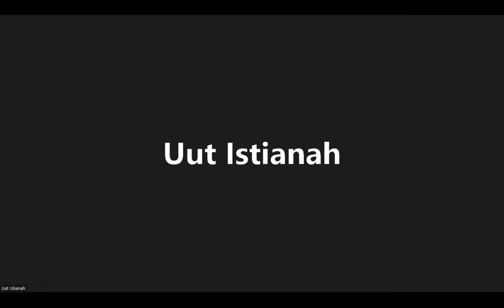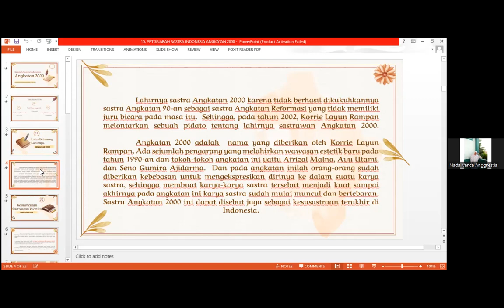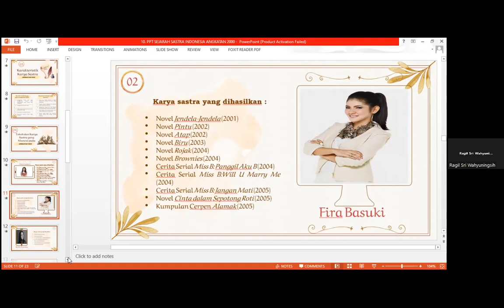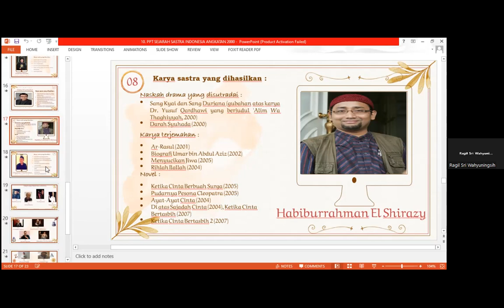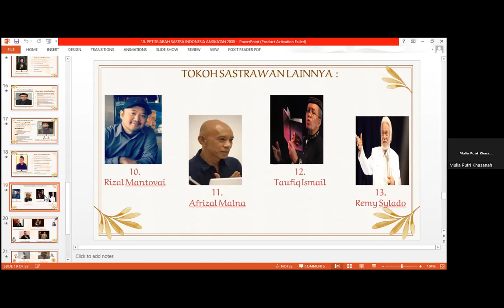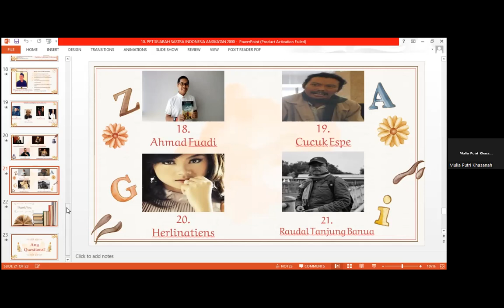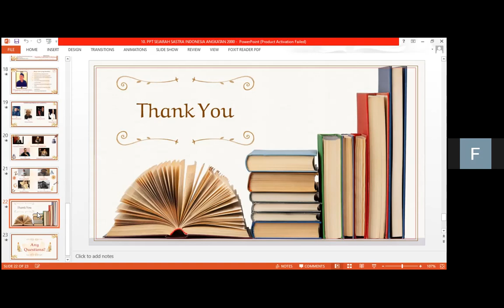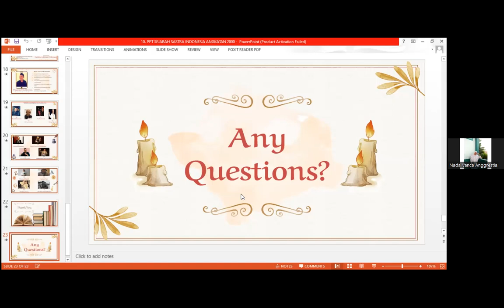Angkatan 2000 Sastra Indonesia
Angkatan 2000 dalam sastra Indonesia, semua topik yang dibicarakan dalam Sejarah Sastra.

Kanal dosen nyentrik adalah kanal Akhmad Fatoni, M. Hum., dosen Universitas Islam Majapahit dan kandidat doktor Universitas Negeri Surabaya. Kanal ini untuk berkisah tentang kariernya sebagai dosen dan penerapan Tridarma Perguruan Tinggi  (pengajaran, penelitian, dan pengabdian).